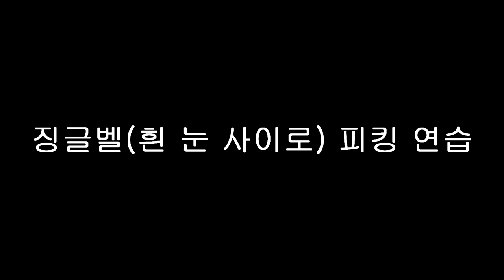징글벨 (흰 눈 사이로) 피킹 연습